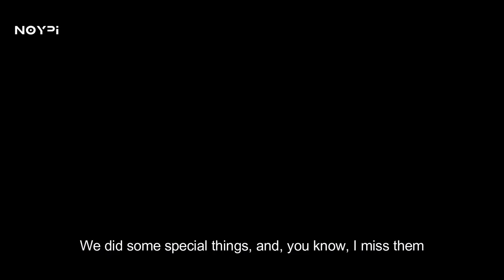Tab Baldwin, Dahilan bakit hindi nag IIMPROVE ang PBA | BALIK sa Gilas?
tab baldwin immature pba

Maalalang sinabi noon ni Tab Baldwin na isang karangalan para sa kanya na maging headcoach ng national team, at sakanyang interview kay Noli Eala, ay sinabi nitong namimiss nya ang mga players ng Gilas, at kahit daw matanda na sya ay may mga pangarap ito para sa national team.
Maalala natin na nagkaroon ng mga mix reactions ang mga fans noong umalis si Tab Baldwin bilang head coach ng Gilas Pilipinas.

Sayang naman talaga ang effort ng ni Coach Tab dahil maganda naman ang naabot ng Gilas sa pamumuno ni coach tab

Kahit walang mga professionals at panay  ang naglaro para sa para kay coach Tab, nakapagtala naman ito ng malinis na record sa nakaraang qualifiers. Kaya hindi na rin tayo magtataka kung bakit may ilang umalma sa pagkawala nito sa Gilas.

Magkakaroon aniya ng conflict ang schedule ng FIBA at ng UAAP kaya kinailangan i-prioritize ni coach Tab ang Ateneo. Ang tanong? ‘Yun ba kaya talaga ang dahilan?

Brgy. Ginebra vs. NLEX Semifinals Game 4 highlights | PBA Governors' Cup
Dubai Show and Mini Family Trip by Alex Gonzaga
NCT DREAM 엔시티 드림 '버퍼링 (Glitch Mode)' MV